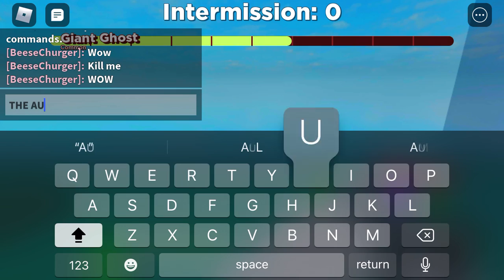Giant Survival - Gameplay - Part 4